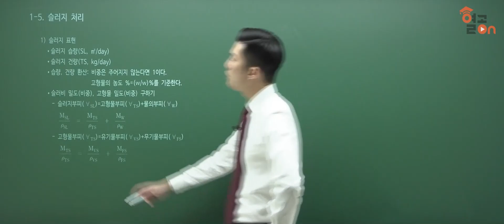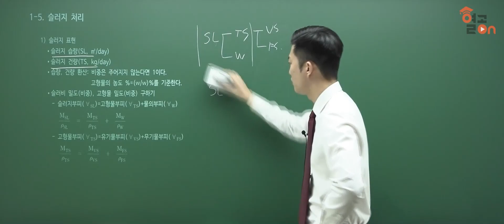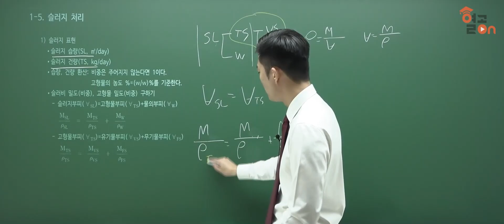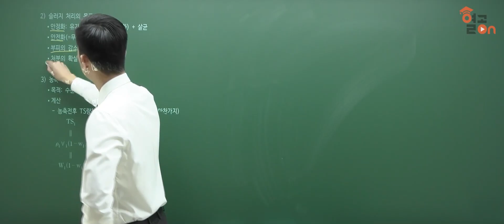[폐기물처리기사]슬러지 처리 , 실기이론 - 하재성 교수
폭발적 지식으로 리드한다, 하재성 교수님의 Pick을 믿어라!

강의도 트렌드다!
환경계의 아이돌
명쾌한 강의!
대기업  ESG경영 컨설팅
RBC 탄소배출 분석
환경 자격증 보유 「폐기물처리기사」 「대기환경기사」